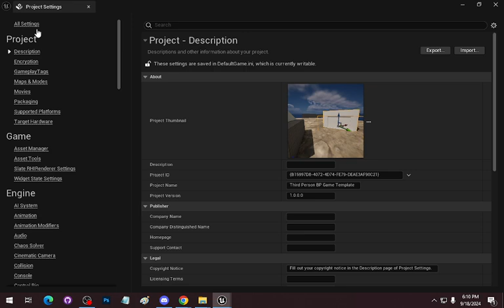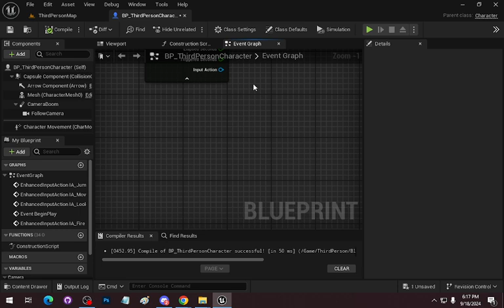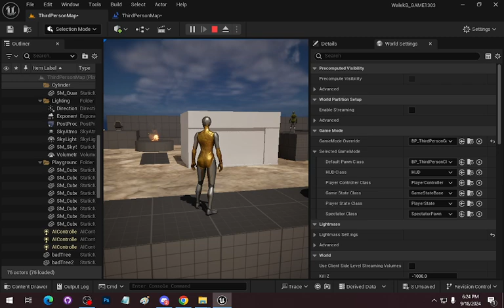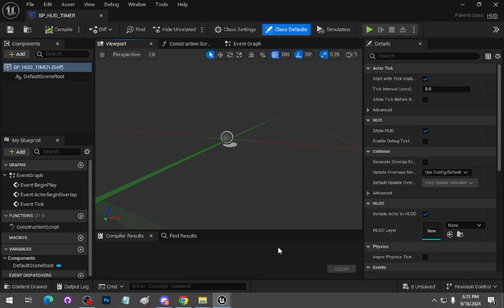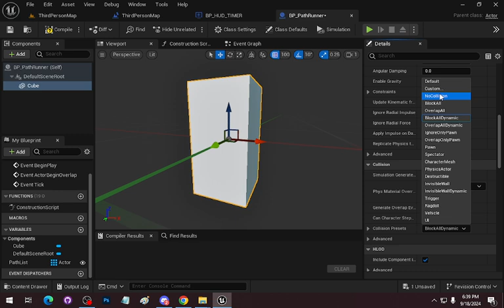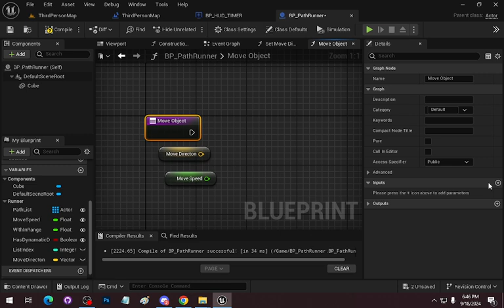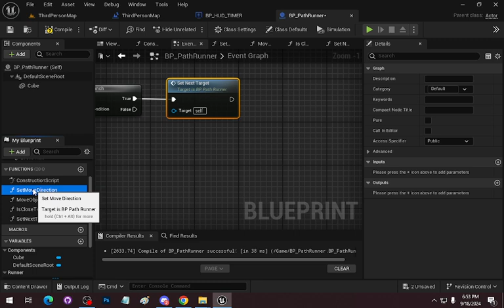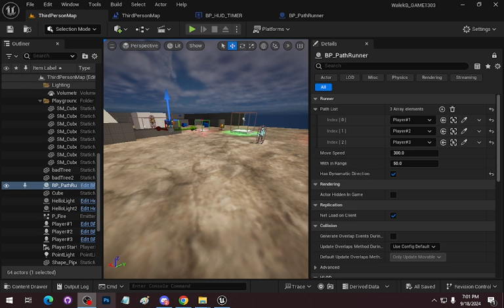GAME 1303 (Night) - Blueprint Fun Lecture